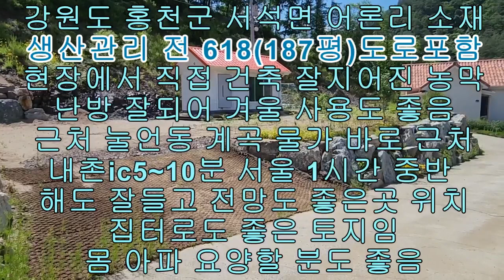강원도 홍천 잘 지어진 농막 포함 토지 매매 618(187평)6평농막 1억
강원도 홍천 잘 지어진 농막 포함 토지 매매입니다